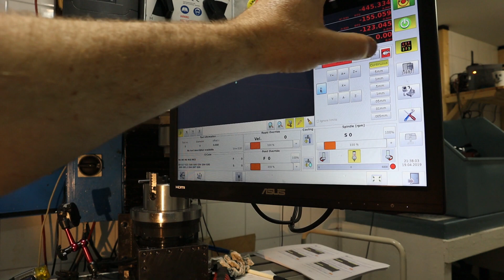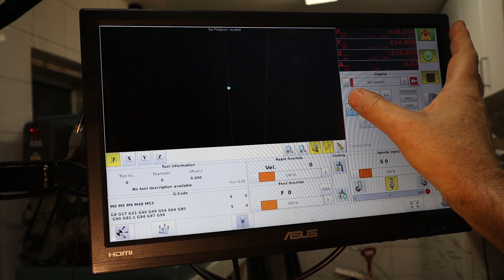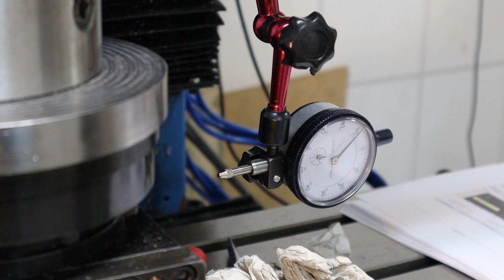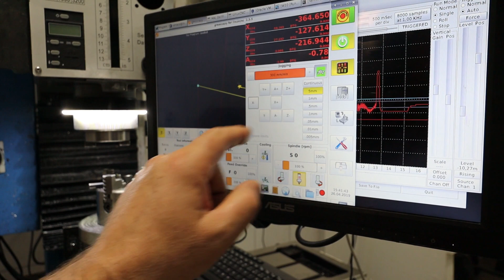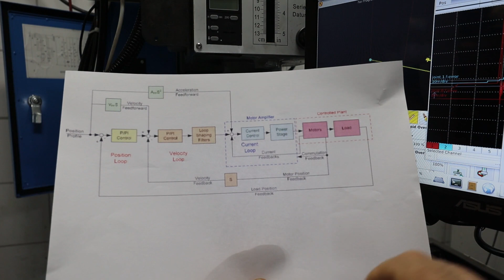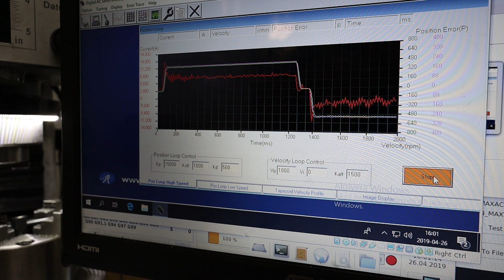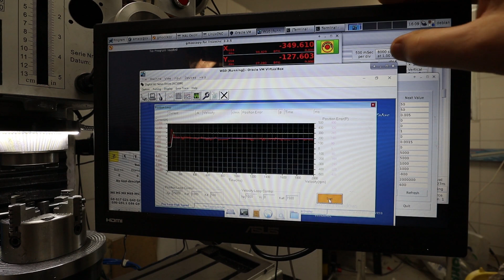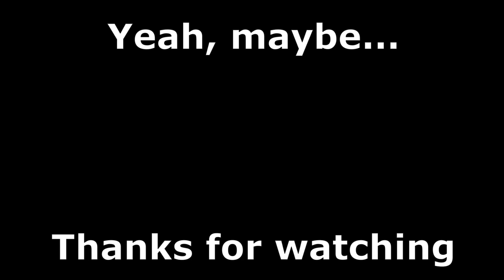Servo on stepper motor ZX-45. 6 Linear scales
Testing the milling machine with the new servo. Engages the linear scales to see how well they work together.